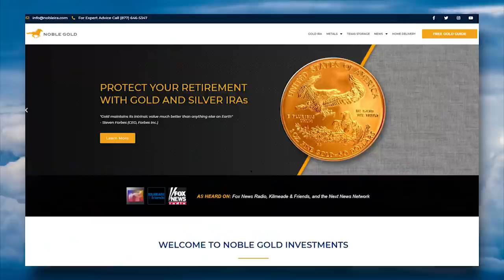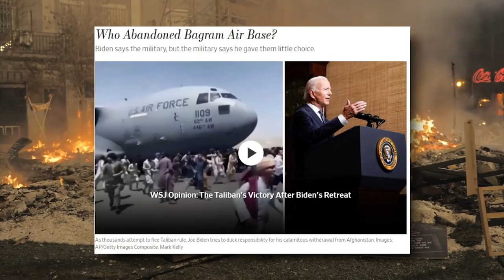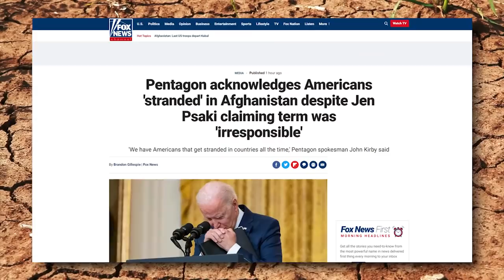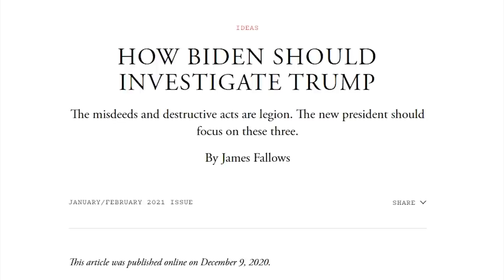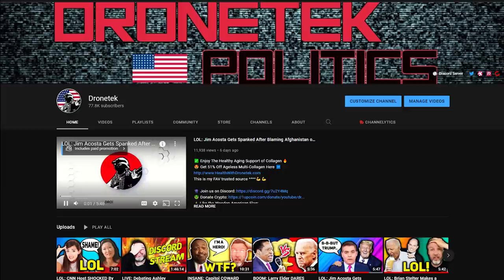LOL: CNN's Brian Stelter TRIGGERED By Afghanistan Coverage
➡️ Sources:

Stelter: Shouldn’t Press Cover Climate Change More Than Afghanistan?